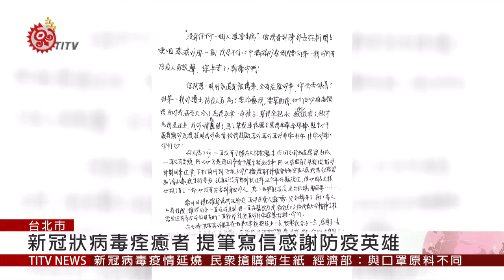新冠狀病毒疫情嚴峻 蔡英文慰勉防疫人員 2020-02-07 IPCF-TITV 原文會 原視新聞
2月6號，台灣首例確診2019新型冠狀病毒的患者已經痊癒，她親筆寫下一封信，向這段期間明知有被傳染風險，仍照顧她們的防疫英雄們，說聲謝謝。總統蔡英文也親自到中央流行疫情指揮中心，慰勉第一線防疫人員的努力，因為到目前為止，我國確診案例都是境外移入，並沒有社區感染情況，這些都是防疫人員不眠不休的努力成果。唯一荒腔走板的，就是由中方主導第一批武漢回台包機名單，蔡英文說下一批要確立原則。

隨著疫情持續延燒，這一回世界衛生組織WHO備受爭議，包括我國被排除在外也再度成為焦點，針對WHO聲稱中國疫情沒擴張，是港、澳、台病例激增，總統蔡英文直說，WHO拿到的資訊，顯然不確實，再一次證明我國必須加入WHO的重要性

世界衛生組織WHO第146屆執行委員會，正在日內瓦召開，目前在執委會發聲，支持我國的友邦包括:史瓦帝尼、巴拉圭、瓜地馬拉以及馬紹爾群島等國，除此之外，理念相近國家方面，則有美國駐日內瓦大使首度站在第一線表態力挺，德國更代表歐盟27國聯合發言，這次可說是獲得了空前的國際支持力道。